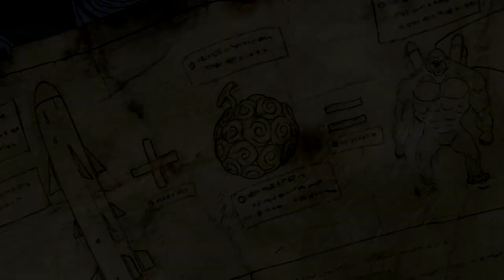Reflexión sobre las akuma no mi - One Piece 1069 (Manga)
⚫️ Nakamas en éste vídeo os traigo una pequeña reflexión con mi opinión sobre lo ocurrido en el capítulo del manga de One Piece 1069, hablando ligeramente sobre la hipótesis de las akuma no mi de Vegapunk, porque en el capítulo 1069 se nos revelaron unas cuantas cosas, y como siempre otras quedaron en todavía más misterio, en fin una pequeña reflexión sobre las akuma no mi del capítulo 1069, espero que os guste.